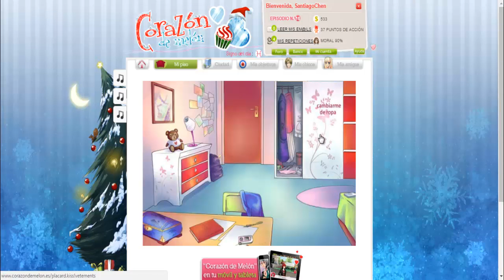Corazon De Melon : calendario de adviento 2016 DIA 22